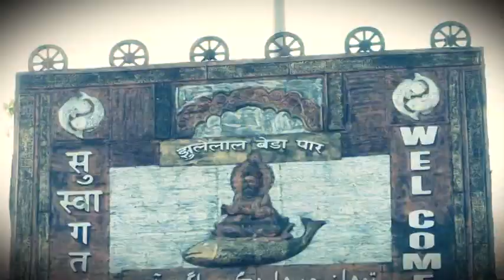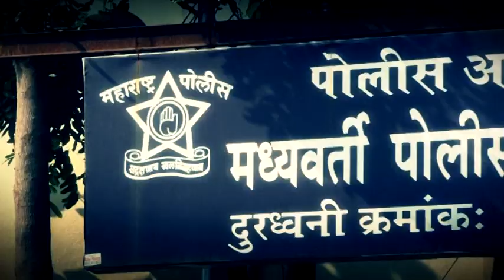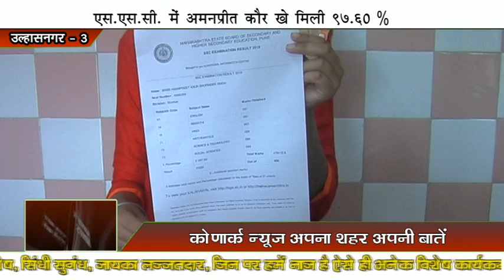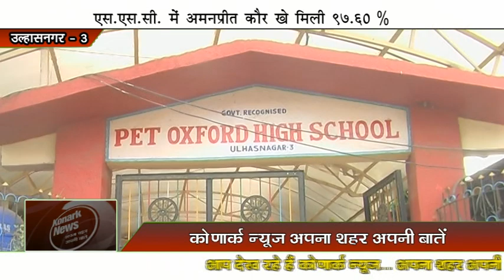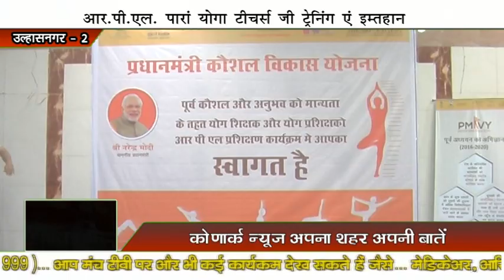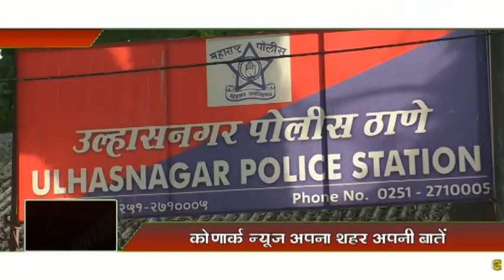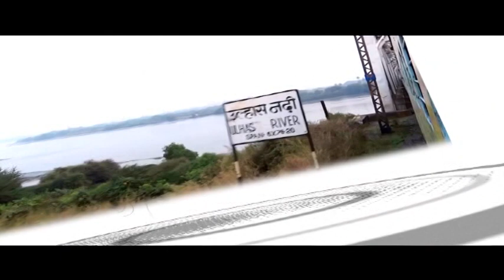Konark News -` 580